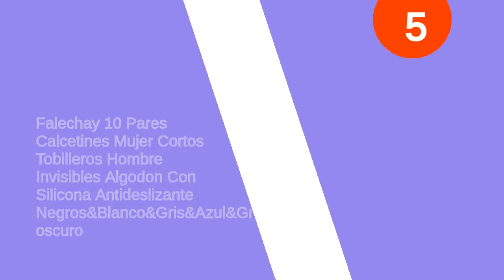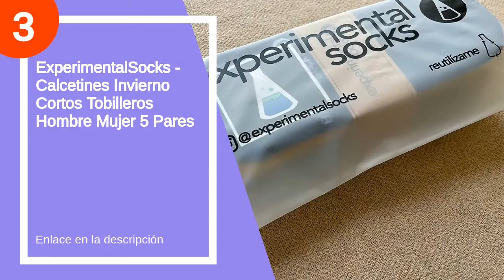Los 6 mejores calcetines pikis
✋  Aquí están los 6 mejores calcetines pikis disponibles en el mercado.

🔽🔽🔽 ENLACES DE COMPRA CALCETINES PIKIS 🔽🔽🔽

6) Jack & Jones Calcetines (Pack de 5) para Hombre

5) Falechay 10 Pares Calcetines Mujer Cortos Tobilleros Hombre Invisibles Algodon Con Silicona Antideslizante Negros&Blanco&Gris&Azul&Gris oscuro

4) ALL ABOUT SOCKS Calcetines Invisibles Hombre y Mujer - Calcetines tobilleros - ANTIDESLIZANTES - Calcetines sin Costuras en las Puntas - Set 5 Pares

3) ExperimentalSocks - Calcetines Invierno Cortos Tobilleros Hombre Mujer 5 Pares

2) FALARY 10 Pares Calcetines Invisibles Mujer Hombre Calcetines Tobilleros

1) Ueither Calcetines Cortos Hombre Invisibles Respirable Calcetines tobilleros Algodón Antideslizantes

00:00 - Intro
00:14 - 6) Jack & Jones Calcetines (Pack de 5) para...
00:47 - 5) Falechay 10 Pares Calcetines Mujer Cortos Tobilleros Hombre...
01:27 - 4) ALL ABOUT SOCKS Calcetines Invisibles Hombre y Mujer...
02:39 - 3) ExperimentalSocks - Calcetines Invierno Cortos Tobilleros...
03:04 - 2) FALARY 10 Pares Calcetines Invisibles Mujer Hombre...
03:59 - 1) Ueither Calcetines Cortos Hombre Invisibles Respirable...